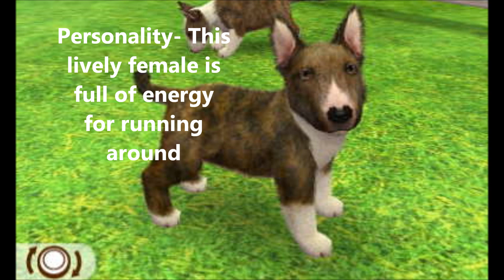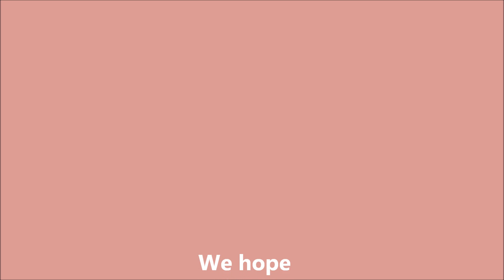Nintendogs+Cats: Bull terrier litter! 2 puppies available for adoption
-READ DESCRIPTION-
So, mine and Pearl's bull terriers Perregrin and Arwen have had a littler of 4 healthy puppies. We are keeping 2 of them, but the 2 other puppies are looking for a loving new home.
If you are interested in a puppy please remember that bull terriers are one of the more challenging breeds to own on this game, so you must be a patient dog owner. They may not be able to live with cats, but provided they have the correct introductions they should be fine.

Please answer these questions, we will then get back to you if we choose you to be the puppies new owner.
1. which puppy?
2. How many other pets are in the house?
3. Will you give the puppy back to US if you no longer want it?
4.What do you want the puppy for?
5. Will you keep the name or change it? (it's OK to change it, but let us know)
6. Will you send us a video and/or some photos on the Nintendogs+cats facebook group (or through email if not in the group) of the puppy when you have them?
7. Are you happy to give us updates every now and then?